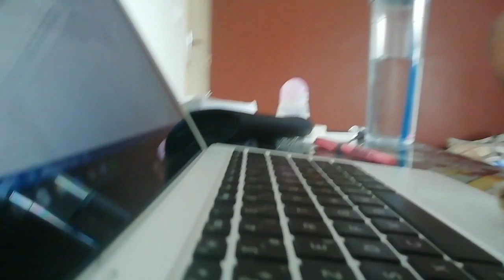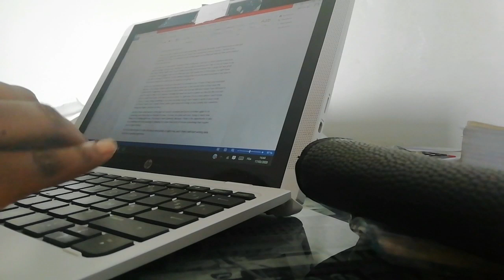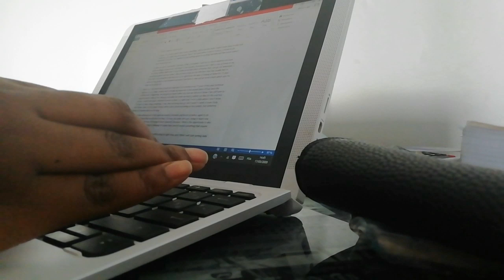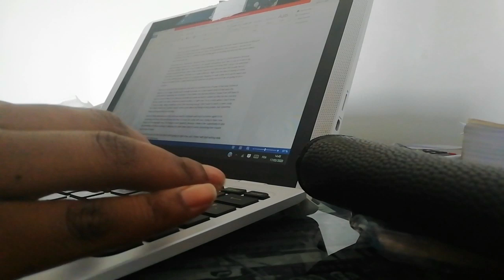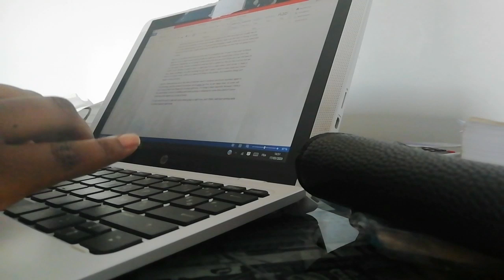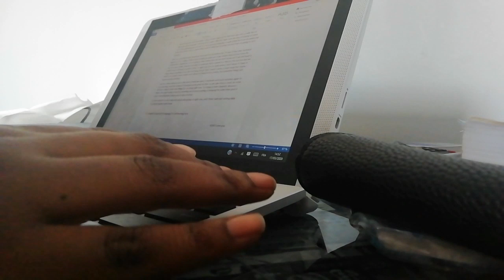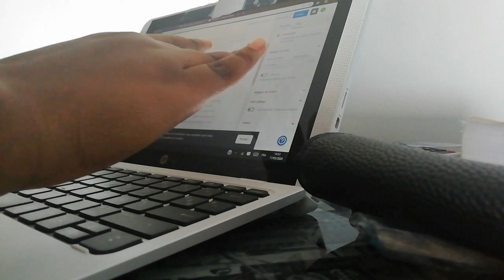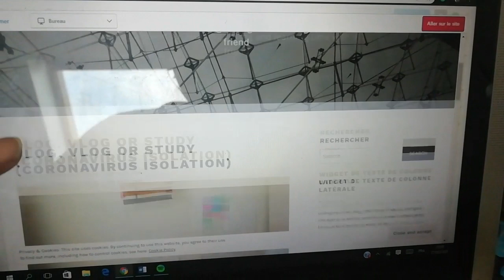Study with me | writing on my computer |Keyboard sound + Music |ASMR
Hello,
Welcome back, so today I film a study with me video (actually I'm not studying but writing a blog post). So I thought why not filming with the keyboard note as a background for your study session.
I hope you are going to like it. And when I put the music in the background it's because there was some noise that I was trying to hide. ❤️ Enjoy.

Link to my etsy shop